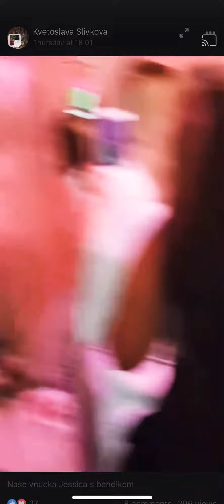Jessica a Bendig